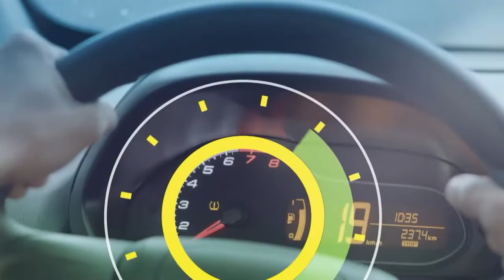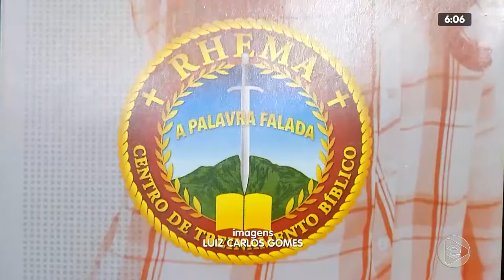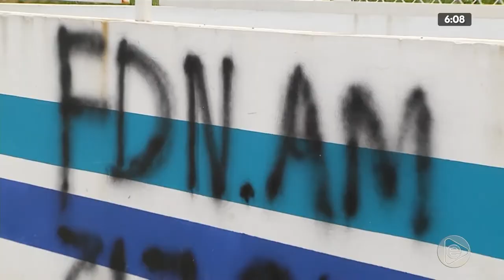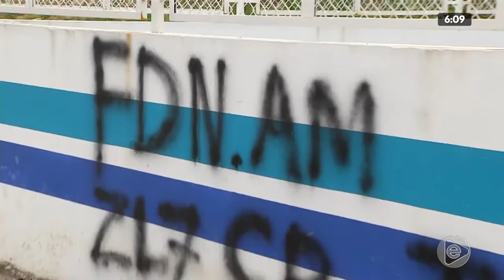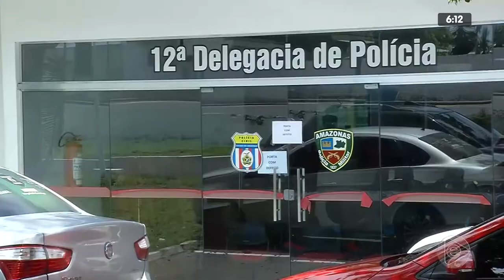6H NOTÍCIAS 20 01 2020 BL01